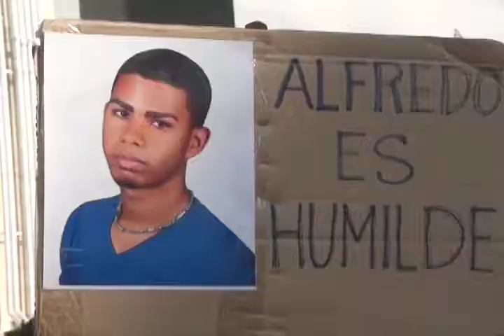Familiares piden investigar desaparición de fotografo Juan Díaz Lara